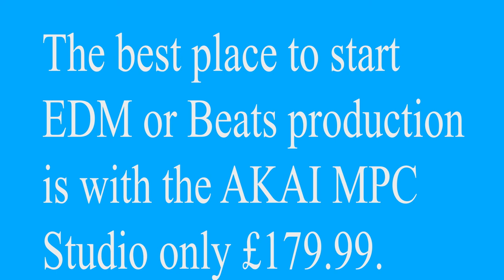Start producing hip hop and EDM TOdaY with Akai MPC studio controller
Unbelievable value for money ! Heritage brand AKAI MPC studio controller presents the ultimate starter package, this has everything you need to produce credible results straight away. Unbelievable value for money and the only place for beginners starting out in their music production career. NO PRIOR KNOWLEDGE REQUIRED. Don't confuse yourself take the option to purchase the AKAI MPC studio controller for the unbelievable bargain price of 179 gbp.